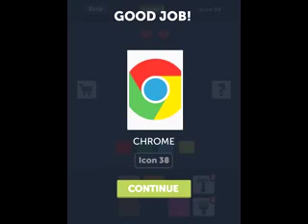Colormania game answers level 2